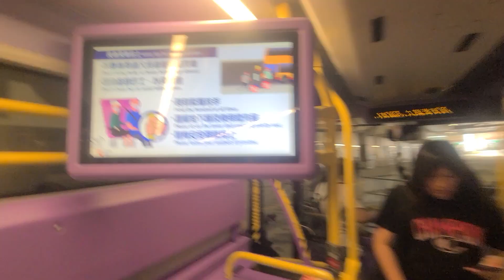CTB 78X Queen's Hill Fanling to Kai Tak (52113 / WV3205)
Body: Volvo B8L
Company: Citybus
Route: 78X Queen's Hill Fanling to Kai Tak
Fleet number: 52113 / WV3205
Departure time: 15:30

Welcome aboard Citybus route 78X to Kai Tak. via Kwun Tong Business Area and Kowloon Bay Business Area. Thank you and enjoy your journey.

Detailed stop list:
1. Queen's Hill Estate
2. Shan Lai Court
3. San Wai Barracks
4. Kwan Tei
5. Lau Shui Heung
6. Ko Po
7. Hung Leng
8. Ma Mei Ha
9. Tai Tong Wu
10. Chun Yiu
11. Tate's Cairn Tunnel Bus-Bus Interchange 丶 The Hang Seng University of Hong Kong
12. Tsun Yip Street 丶 Kwun Tong Ferry
13. How Ming Street
14. Shun Yip Street
15. Sheung Yuet Road 丶 MegaBox
16. Kowloon Bay Fire Station
17. Tak Long Estate Carpark
18. Tak Long Estate
19. Muk Hung Street
20. Kowloon East Regional Police Headquarters
21. Kai Tak

We have arrived at terminus. please make sure all your personal belongings are with you when alighting. thank you for traveling with Citybus see you.